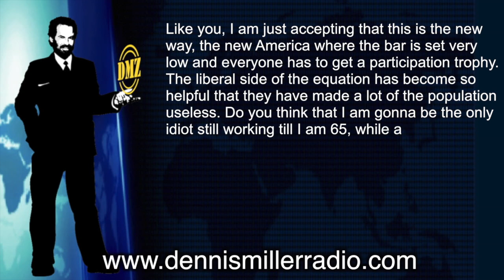Dennis Miller - Bathrobe Sessions #231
Dennis is asked about how the way things are now are the new way, the new America.